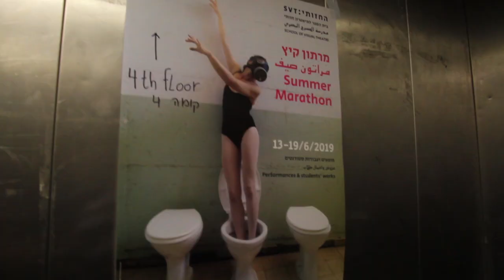מרתון בבית הספר לתיאטרון חזותי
בימוי: לידיה מלטין

צולם בבית הספר לתיאטרון חזותי
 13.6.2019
visualtheatre.co.il

jerusalemite.TV

ירושלים, יוני 2019